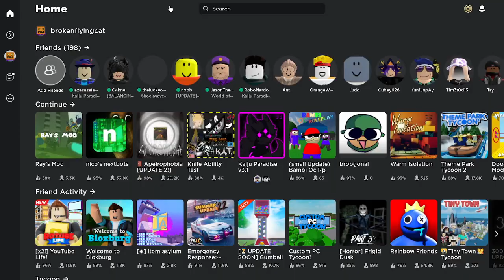absolutely destroying roleplayers in kaiju paradise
i have nothing against furries.

but this this game makes killing them so fun. =)